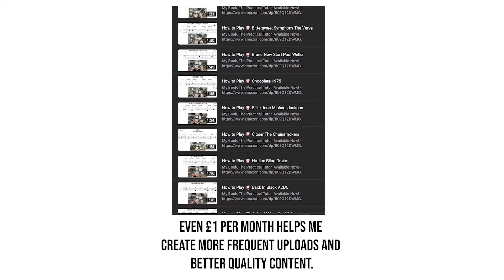How to Play 🥁 In Bloom NIrvana